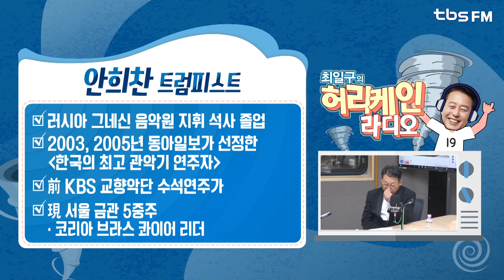장마로 습기 가득해 축 처진다고요? 지금 바로 산뜻하게 해드립니다! ｜최일구의 허리케인 라디오 20190725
일주일에 한 번, 비엔나 최와 함께하는 클래식 음악수업.

장마로 조금은 처졌던 분위기를 순식간에 산뜻한 분위기로 바꿔줄 클래식.
오늘은 한국 최고 트럼피스트 안희찬 교수와 피아니스트 이미진 씨와 함께 미니콘서트를 개최합니다.

*훔멜의 '트럼펫 협주곡 Eb 장조 제 3악장'
*푸치니의 '무제타 왈츠(Messeta's Waltz)', 오페라 [라 보엠] 中
*아르방의 '베니스의 사육제(Carnival of Venice)'

매주 목요일은 최일구 DJ, 비엔나 최와 함께하세요.